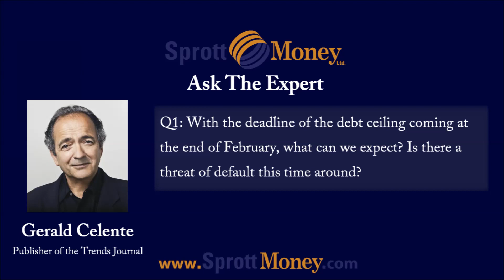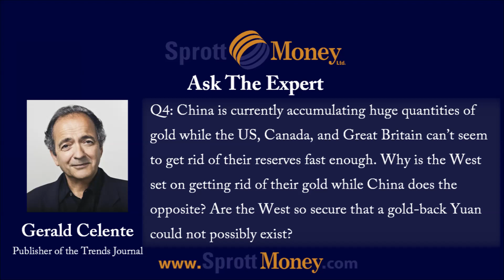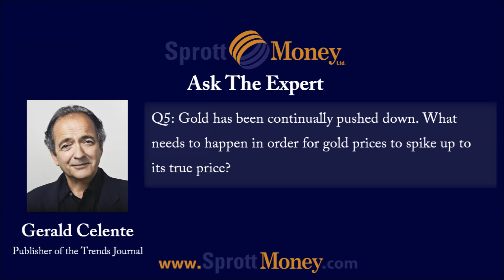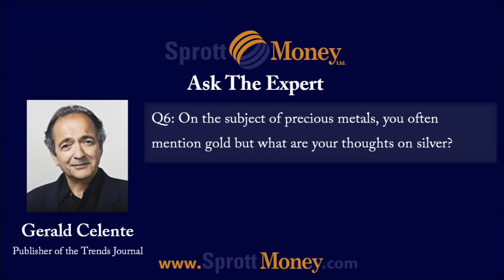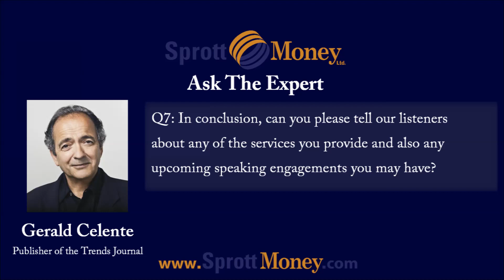Ask the Expert - Gerald Celente (February 2014) | Sprott Money News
Exclusive Ask the Expert Sale - 24 Hours Only!
10 oz Silver Academy Bar at $0.99/oz over spot
1oz PAMP Suisse Gold Bar at 2.09% over spot

Deal begins February 13, 2014 at 5pm EST and ends February 14, 2014 at 5pm EST.

Sprott Money News is proud to present Ask The Expert.

In this exclusive interview, Gerald Celente answers questions from our readers about the gold and silver markets and his outlook on the economy.

Gerald Celente is the publisher of the Trends Journal, alerting readers of critical domestic and international trends long before they show up in the mainstream media. A well-known trends forecaster, he describes himself as a "political atheist" and "citizen of the world". He analyzes future trends for what they are, not for the way he wants them to be.